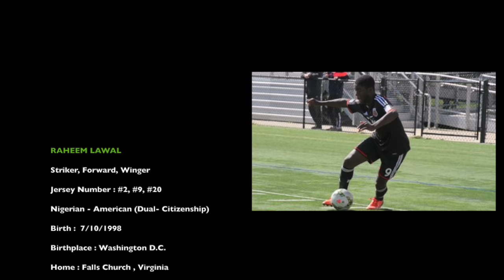Raheem Lawal Highlights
Raheem Lawal

Striker, Forward, Winger
Jersey Number : #2, #9, #20
Nigerian - American (Dual- Citizenship)
Birth :  7/10/1998
Birthplace : Washington D.C.
Home : Falls Church , Virginia
Height: 6'0
Weight: 175 lbs